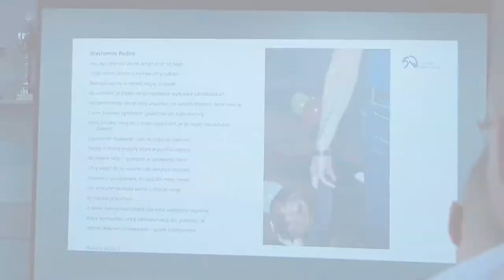Marta Kuźma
z-ca kierownika działu penitencjarnego ZK w Siedlcach